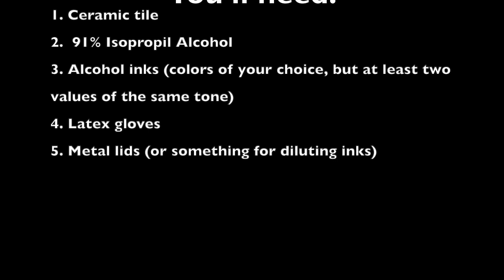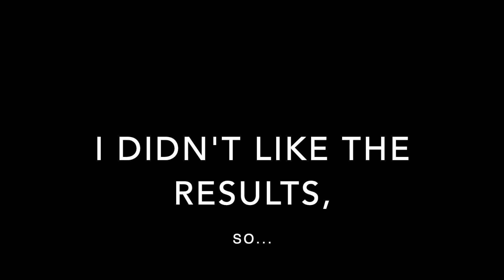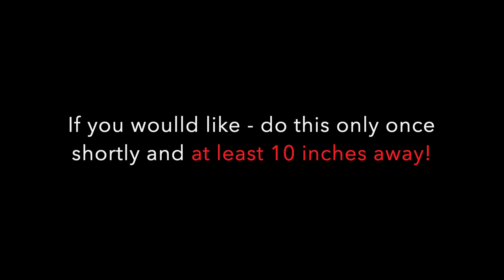Purple rose - alcohol inks on ceramic tile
Trying new technique in painting with alcohol inks -  trials, failures and results. No brush, no airbrush or blowdryer, no straw  - just your fingers, inks and markers.